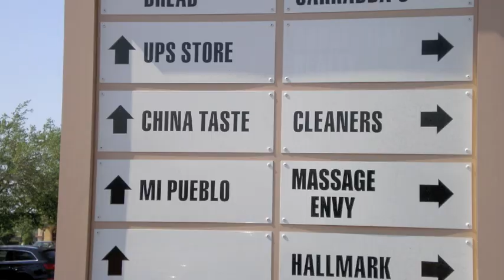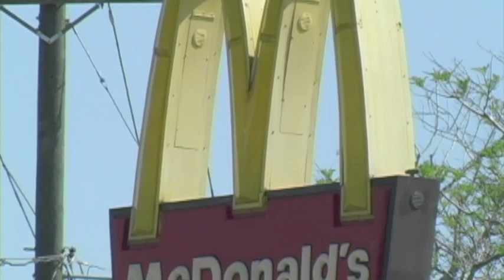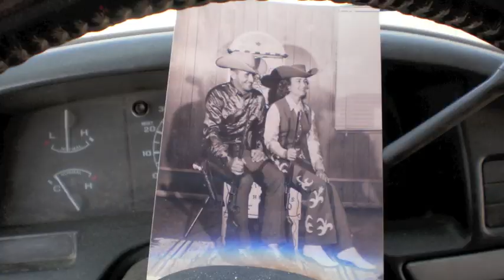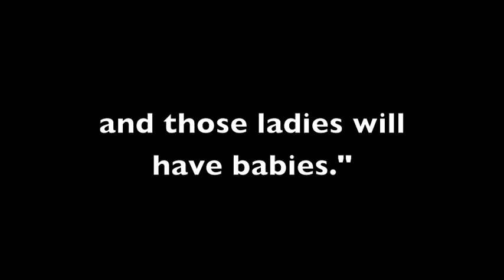A Les McDowell Poem: Progress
Les Mc Dowells Progress Film speaks for itself. It's from his soon to be released CD Les Mc Dowell's Friend of a Feather, featuring Dock Green Silverhawk.
Progress can't be helped! Cause men will fall in love with the ladies and those ladies will have babies.
It stars Hubb Hubbell at 91 has lived progress. Progress is a true love story.
You can get the CD at McDowellCorporation.com. Written and produced by Les McDowell.